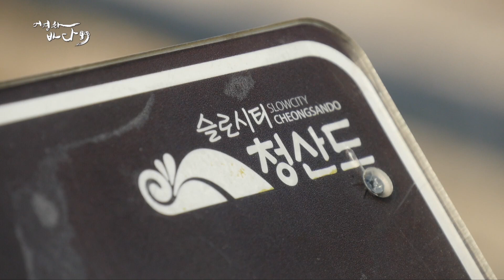아들과 바다로 나선 여서도 해녀 한수엽 할머니 [어영차 바다야-갯마을 갯사람 Korea Island]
[대한민국 '섬' Korea Island]
아들과 바다로 나선 여서도 해녀 한수엽 할머니(2019년 제작)